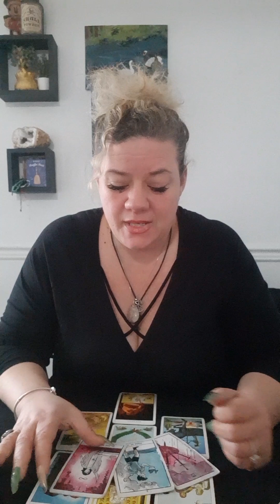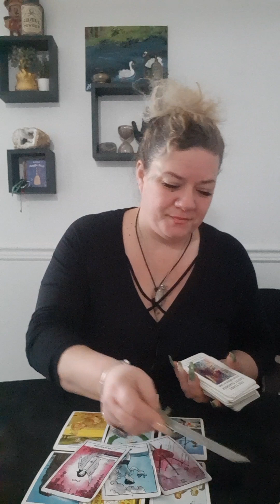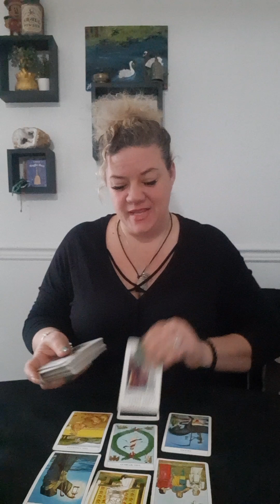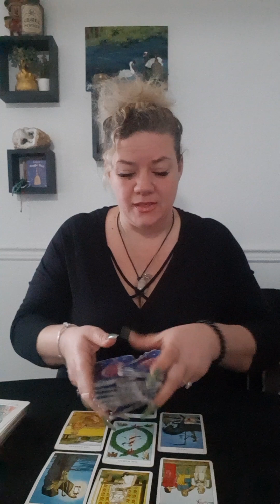leo reading pt2 homebound working on personal projects hermit mode😜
tarot reading for Leo's pt2